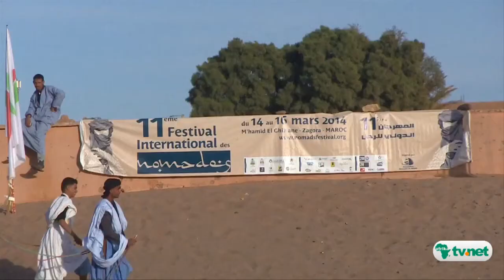Le 11è festival des nomades tient toutes ses promesses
Le Maroc a accueilli la 11è édition du festival des nomades qui s'est achevée le week-end dernier sur une note de satisfaction.Musique, danse, hockey,  préparation du pain de sable et course de dromadaires ont rythmé une riche semaine culturelle.